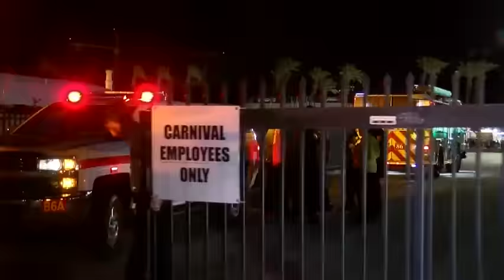Raw: Four Stabbed at County Fair in California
Authorities are investigating after three men and one boy were stabbed Sunday at the Riverside County Fair and Date Festival in Indio, California. All four were hospitalized. Their wounds were not life-threatening. (Feb. 20)